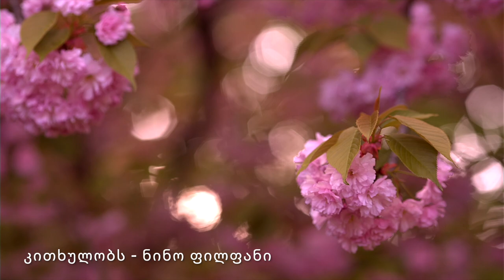ტერენტი გრანელი - " გაზაფხულის საღამო"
ლექსი გაზაფხულზე
ლექსი - ტერენტი გრანელი - " გაზაფხულის საღამო"
კითხულობს - ნინო ფილფანი

ფოტო - Ika Irakli Pirveli

ტერენტი გრანელის ეს ლექსი ყველა ქართველს გვიყვარს. იმედი მაქვს ჩემი წაკითხული სითბოთი და სიყავრულით აგავსებთ.